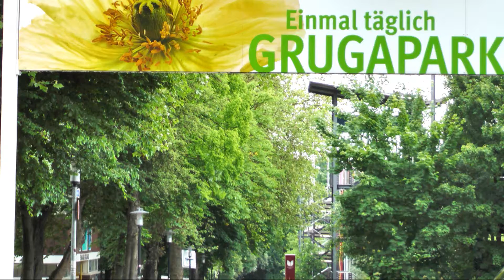Ein Besuch im Zoo-Essen Grugapark-Streichelzoo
Besuch im Zoo-Streichelzoo im Grugapark von Essen